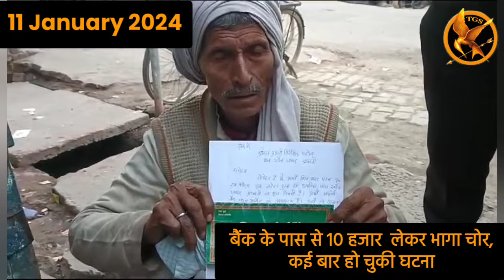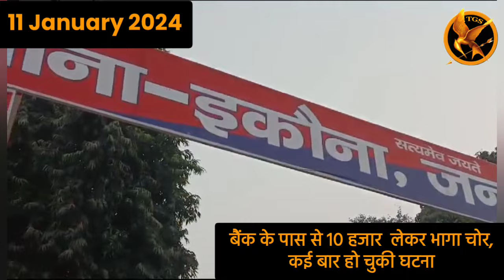फिर से 10 हजार लेकर भागा चोर, दी पुलिस को चुनौती,कस्बे में ठगों को नही है पुलिस का खौफ